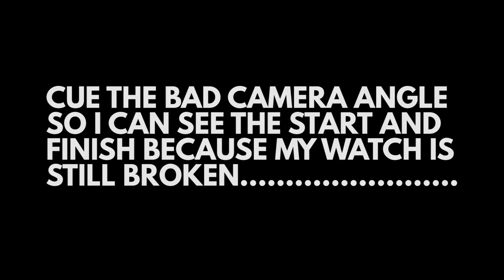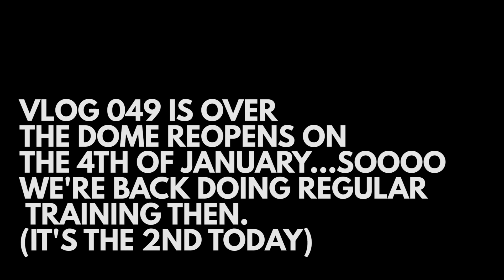MAX 2X300M SPRINT WORKOUT (+Special Guest)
Welcome to Season 2 of One Track Mind's Becoming a Decathlete, my name is Kevin Nault, subscribe and come along this journey as I run, jump and throw my A$$ off to become a successful Decathlete!

All Workouts copyright of @Jholderspeaking